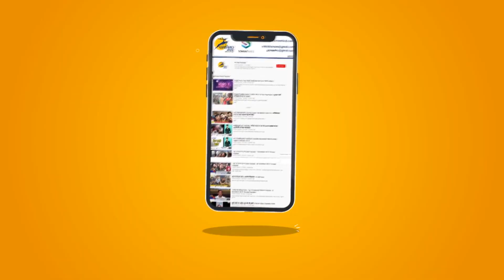कोरोना के लिए एकत्रित किया 5 लाख की राहत राशि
देश जहां करोना महामारी से जूझ रहा है ऐसे में प्रवासी और दिहाड़ी मजदूरों के लिए सेक्टर 9 के वासियों ने राहत राशि इकट्ठा कर दिहाड़ी मजदूर और गरीब लोगों को सूखा राशन वितरित किया गया। वहीं गुरुग्राम बस्यी राधा कृष्ण गौशाला में चारे की किल्लत को देखते हुए गौशाला में 1लाख की राशि चारे के लिए दी गई। वहीं पर मुख्यमंत्री राहत कोष में सेक्टर वासियों से किए गए इकट्टा राहत फंड से एक लाख 51 हजार की राशि जिला उपायुक्त के माध्यम से मुख्यमंत्री राहत कोष में दी गई।

In a country where Karona is suffering from the epidemic, the relief money was distributed by the residents of Sector 9 for migrant and daily laborers and distributed dry rations to the daily wage laborers and poor people. In view of the shortage of fodder in Gurugram Basi Radha Krishna Gaushala, an amount of 1 lakh was given for fodder in Gaushala. At the same time, an amount of one lakh 51 thousand was given to the Chief Minister Relief Fund through the District Deputy Commissioner from the Ikta Relief Fund made from the residents of the Chief Minister.

hindi news
news in hindi
corona
corona china
wuhan
india corona
corona treatment
corona medicine
italy corona
economy and corona
corona myths
Spain
China
USA
Britain
Donald Trump
corona virus
haryana news
covid19